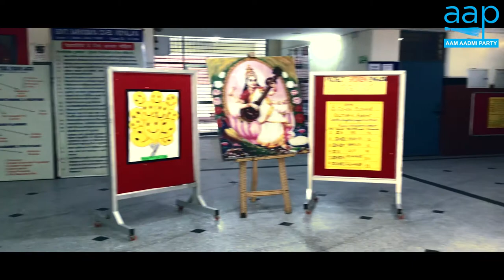Government Schools of Rithala Vidhan Sabha